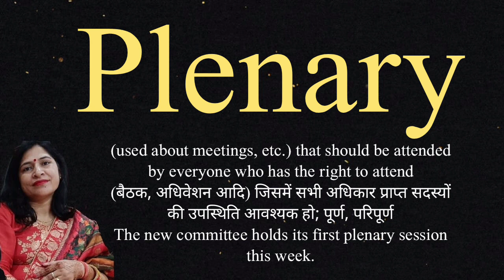Plenary meaning l meaning of plenary l plenary ka matlab Hindi mein kya hota hai l vocabulary